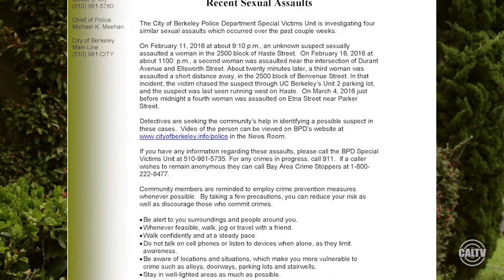CalTV News: Sexual Assault PSA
If you have any information, please call the Berkley Police Department Special Victims Unit at (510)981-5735. For university assistance with getting home safe students can call Bearwalk at or find the Night Safety Shuttle using this